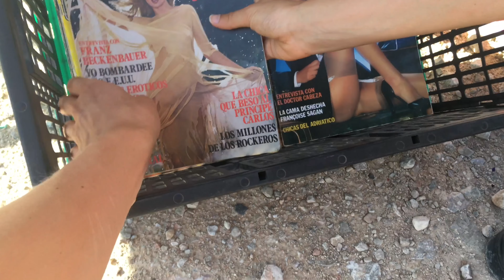Come Thrifting With Us + Thrifted OOTD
Who doesn't love thrift shopping !!

Me and my sister went thrifting the other day and here's us vlogging our experience. I'll be releasing a thrift haul very soon to show you some of our best thrift finds.

hope you enjoyed, c u in ma next video byeeeeeeee.

Outfit #1
Shirt -Thrifted
Jeans - Thrifted + DIY
Shoes - Thrifted chuck taylor all star

Outfit #2
Glasses- Thrifted
Top - Thrifted Hard Rock Cafe T-shirt
Jeans - Thrifted Levis
Shoes - Thrifted

Music
Robots Can't Dance - Alone